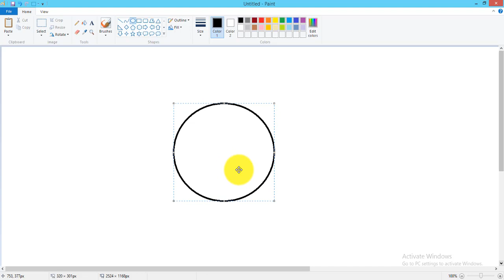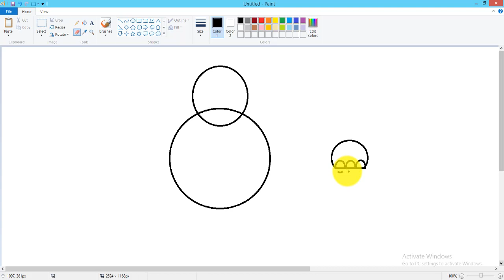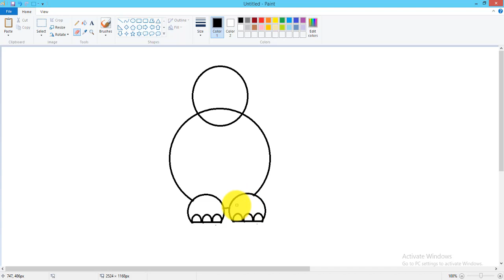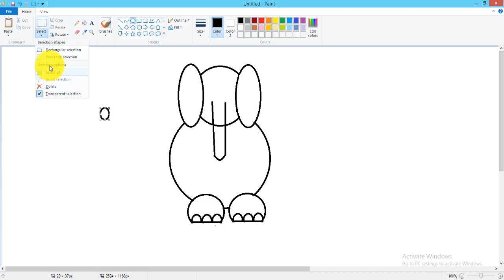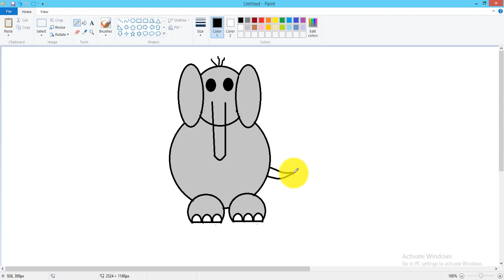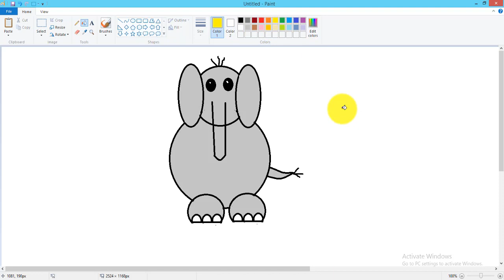How to Draw Elephant step by step easy tutorial MS paint drawing 2022 ✍️✍️.M Edits Info//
M Edits Info
Easy step by step tutorial on how to draw a elephant, pause the video at every step to follow the steps carefully. Enjoy ;
I have made this beautiful logo or desig  in CorelDraw ,paint and word etc . I have used very simple and easy tool for making this video.
You can easily learn these tools from tis video. Corel draw 11 is very easy ad simple different and simple tools are here. You can easily draw their required logo and other things.
Press bell icon for upcoming videos...